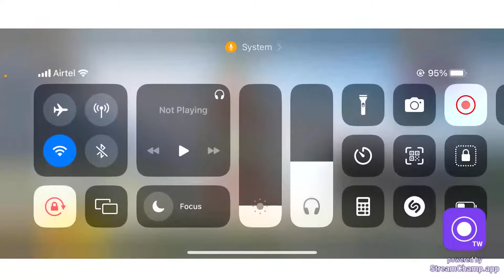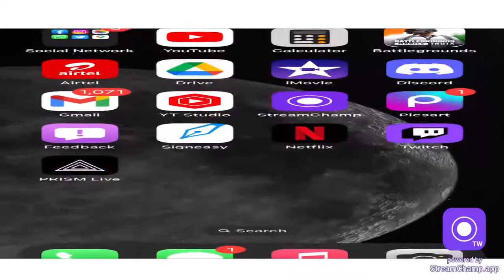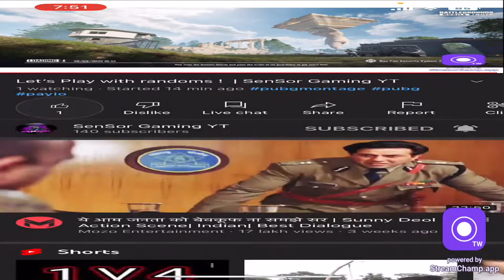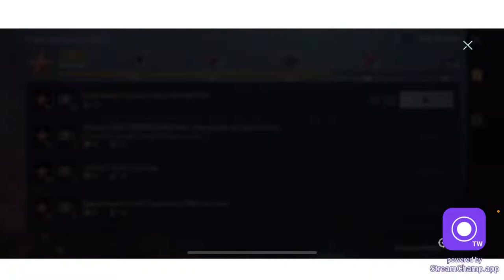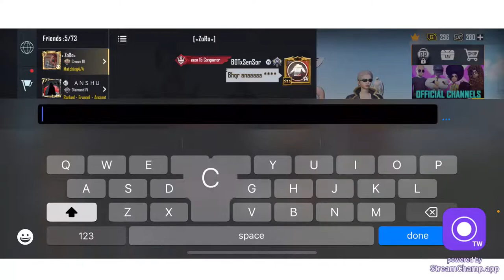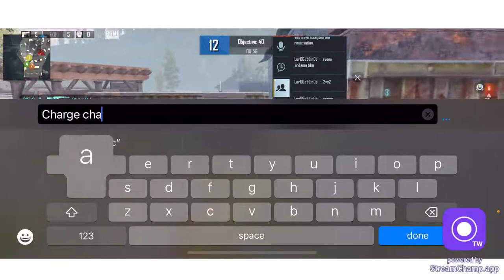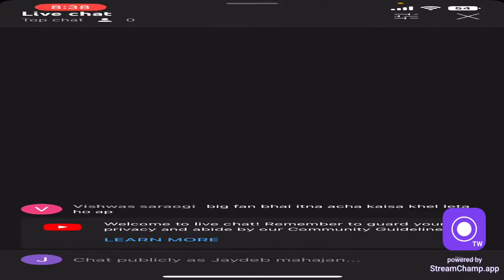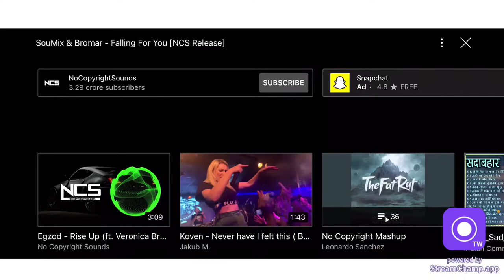Let’s Play with randoms ! | SenSor Gaming YT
Hey guys, SenSor Gaming YT

FPS - 60
  Recorder :-  In-built Recorder
  Playstyle :- 4 finger claw with full gyro always on